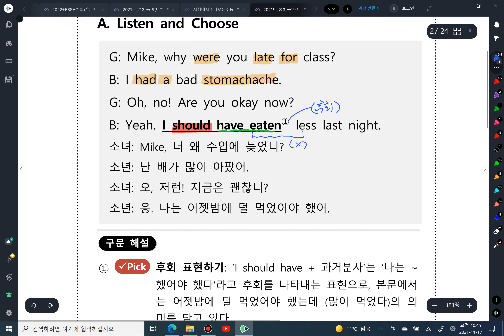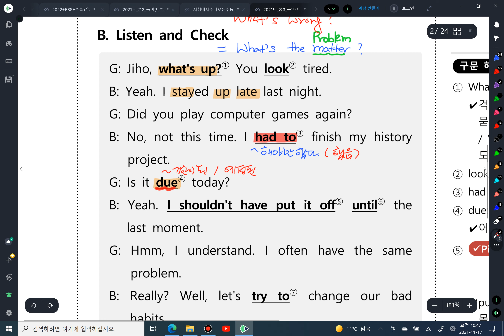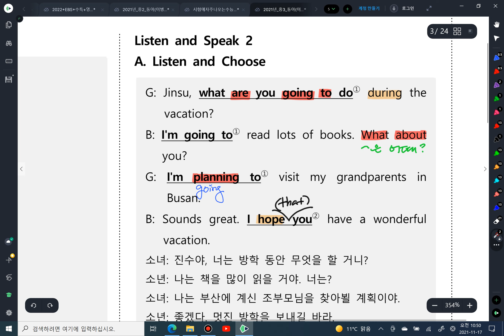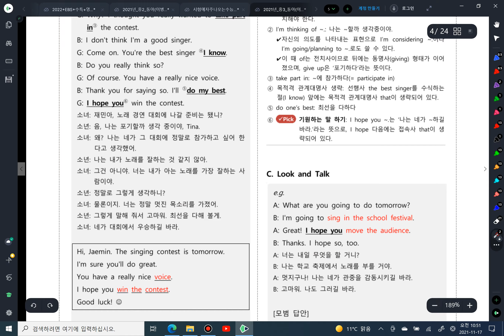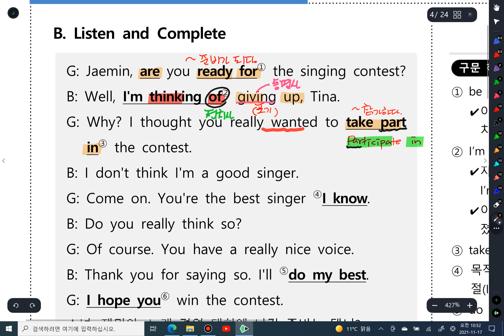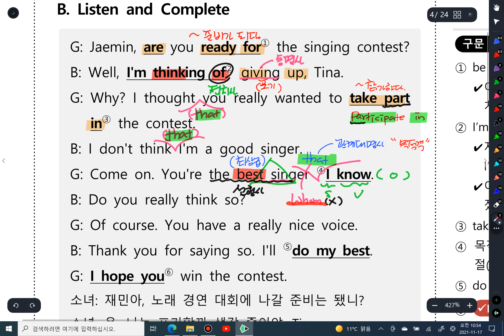중3동아이 8과LS